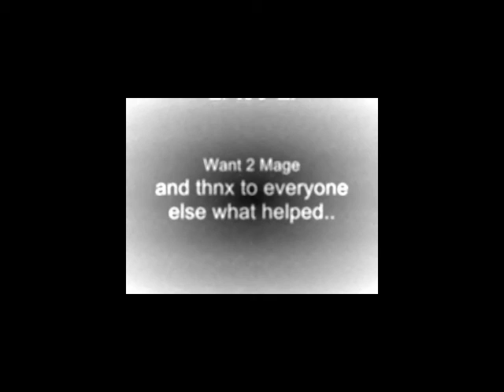Scoutin 4 Ds-PK VID 2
DRAG PKING,EVERY KILL IS A KO,GREAT OWNAGE